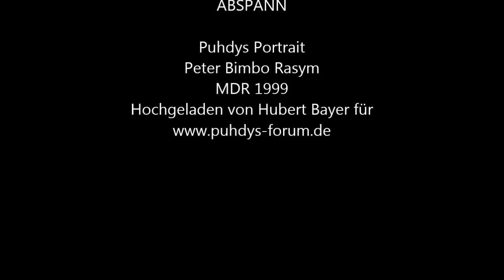Puhdys Portrait Peter Bimbo Rasym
Hubert Bayer Portrait von Peter Bimbo Rasym,dem Nachfolger von Harry Jeske am Bass der Puhdys. MDR 1999